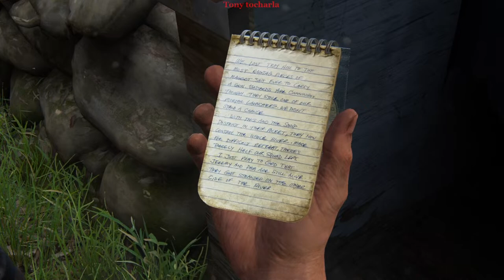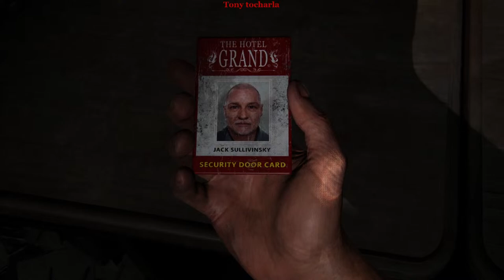The Last of Us Part I - Pc Gameplay PART 3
Motherboard : B450M Pro
Processor : Ryzen 5 4500
Graphic card : GTX 1660 super
Ram : 16GB DDR4
SMPS : 550w
Monitor : Acer 22inch

The Last of Us Part I is a remake of the 2013 video game The Last of Us, an action-adventure game played from a third-person perspective. The player traverses post-apocalyptic environments to advance the story, and uses firearms, improvised weapons, hand-to-hand combat, and stealth to defend against hostile humans and cannibalistic creatures known as the Infected, who have been infected by a mutated strain of the Cordyceps fungus.

For most of the game, player character Joel escorts a young girl, Ellie, across the United States. The player controls Ellie throughout the winter segment, and briefly controls Joel's daughter Sarah in the opening sequence.  In the included expansion The Last of Us: Left Behind, the player controls Ellie as she spends time with her best friend and love interest Riley Abel. The original game's online multiplayer mode is omitted from Part I, and its narrative is entirely unchanged